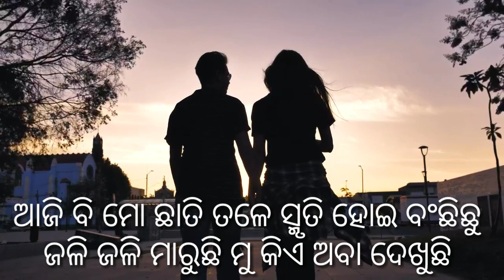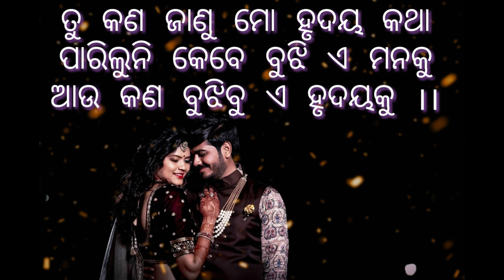Odia Kabita: ଭଙ୍ଗା ହୃଦୟ || ଧୋକା || Dhoka || Odia Love Poem || Breakup Poem || Hello India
ଭଙ୍ଗା ହୃଦୟ || ଧୋକା || Dhoka || Odia Love Poem || Breakup Poem || Dynamic India || Odia kavita

ବର୍ଷା ଆସିଲା ପୁଣି ଚାଲି ବି ଗଲା
ତୋ ଛଡା ହୃଦୟକୁ ପାରିଲେନି କେହି ଛୁଇଁ ।
ତୁ ସିନା ଭୁଲି ଗଲୁ ପ୍ରେମକୁ ମୋର
ଅଧାରେ ହାତ ଛାଡି କରିଲୁ ପର
ଭୁଲି କି ପାରୁଛି ତତେ ଏ ହୃଦୟ
କେମିତି ହେଲୁ ଲୋ ତୁ ଏତେ ନିର୍ଦୟ ।।

ହୃଦୟ ଅଛି କିନ୍ତୁ
ବୁଲୁଛି ମୁ ଧରି ଭଙ୍ଗା ହୃଦୟ ।।
କରୁଛି ଆଶା ମୁ
ତା ଭଲ ପାଇବାଠୁ, ମୋ ଭଲ ପାଇବା
ଲାଗୁ ତତେ ଭଲ ।

ଆଜି ବି ମୋ ଛାତି ତଳେ ସ୍ମୃତି ହୋଇ ବଂଛିଛୁ
ଜଳି ଜଳି ମାରୁଛି ମୁ କିଏ ଅବା ଦେଖୁଛି
ତୁ ହିଁ କହିଦେ ବୁଝାଇବି କେମିତି ଏ ମନକୁ
ମିଛରେ ବି ଥରେ କହିଦେ, ଭଲପାଏ ମୁଁ ତତେ ।।

ତୁ କହିଦେ, କେମିତି ସମ୍ଭାଳିବି ନିଜକୁ ।
ତୋ ବିନା , ଲାଗୁଛି ଏକା ଏକା
ତୁ କଣ ଜାଣୁ ମୋ ହୃଦୟ କଥା
ପାରିଲୁନି କେବେ ବୁଝି ଏ ମନକୁ
ଆଉ କଣ ବୁଝିବୁ ଏ ହୃଦୟକୁ ।।

Odia heart touching Love shayari
Odia poem
Odia poem
Odia poem
Odia Love poem
Odia  love poem
Odia love poem

ଯେଉଁ ମୋର ବନ୍ଧୁମନେ ନିଜ ରଚନା କରିଥିବା କବିତା  ଓ ଗପ ଗୁଡିକୁ ପ୍ରକାଶିତ କରିବାକୁ ଚାହୁଁଛନ୍ତି , ସେମାନେ ମୋତେ Email  କିମ୍ବା Call  କରି ପାରିବେ ।

Odia I Kabita I Poetry I Odia Poetry I Odia Kabita I literature I Hindi Poetry I Poem I Story Telling I Poet I Modern Poetry I School Life I Pila Bela I Smruti I Mitha Smruti I Heart Touching I Love Story I Romantic Poetry I Sad Poetry I Heart Touching Poetry I Memories I School Time love I Prema Kahani I Odia Song I Odia Romantic Song I Odia Love Song I Valentine Special I Swayam Padhi Song I Pragyan Hota Song I Human Sagar Song I Asima Panda Song I Sambalpuri Song I Sambalpuri Romantic Song I Sambalpuri Sad Song I Ollywood Romantic Song Ollywood Song I Human Sagar Romantic Song I Ashima Panda Romantic Song I Mantu Churia Song I Uma Song I Umakant Barik Song I Nil Sagar Song I Mantu Churia Romantic Song I Babushan Odia Song I Anubhav Mohanty Song | Barsa Priyadarshini Song I Jhilik Song I Sarthak Song I Tarang Song Odia Dhoka sayari

odia dhoka shayari
dhoka shayari
odia shayari
dhoka song shayari
sambalpuri shayari
love story shayari video
shayari odia song
dhoka video
odia dhoka song
odia odia dhoka gita

ଧନ୍ୟବାଦ ।। ନମସ୍କାର ।।